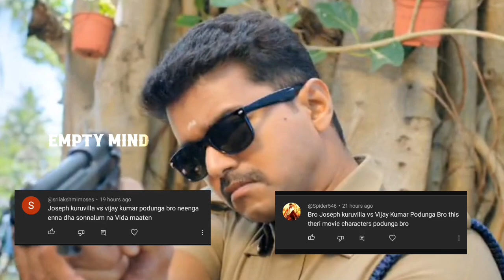Joseph Vs Vijay 💥👿 Who Is Powerful Character 🔥🥵